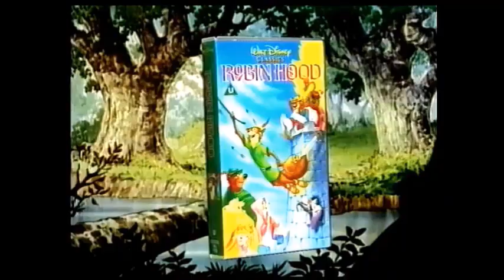Robin Hood - UK VHS Promo (1973)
From Walt Disney Home Video, comes the summer's best Robin Hood Adventure with everyone's favourite hero. It's Walt Disney's Classic "Robin Hood". He is the cutest and foxiest Robin Hood ever.

This summer, Join the millions cheering him on and give your family an adventure that you'll never forget.

Walt Disney's Classic "Robin Hood" on video. Catch all the fun today.

Long live Robin Hood and Happy 50th Anniversary to this film.

Taken from "Chip 'n' Dale Rescue Rangers: Danger Rangers" UK VHS